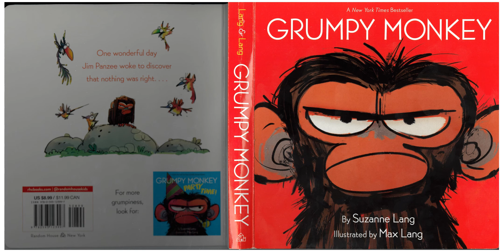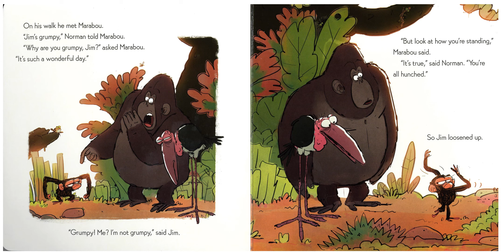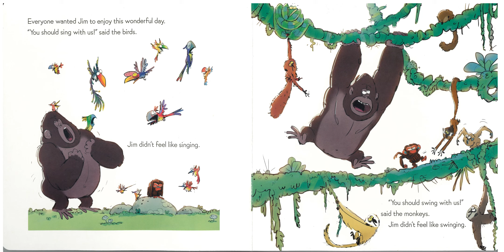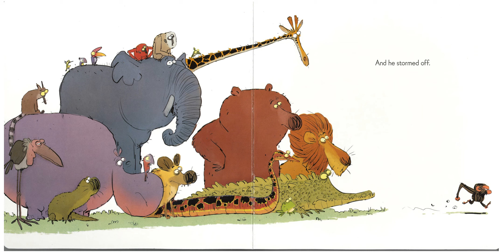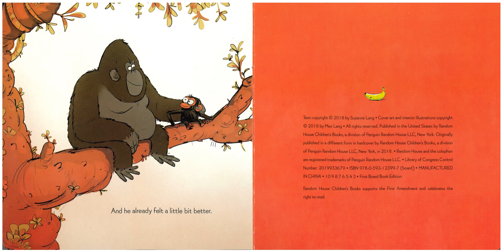Grandpa Reads: Grumpy Monkey